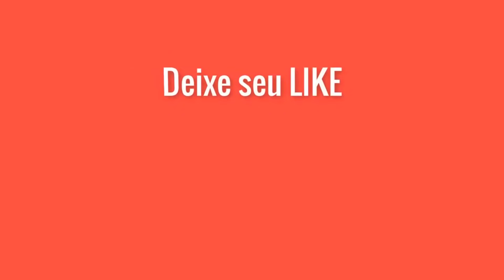SAPINHO DE CROCHÊ 🐸 (CHAVEIRO) - VEJA O PASSO A PASSO! crochet frog | rana de ganchillo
Nesse vídeo vou ensinar pra vocês esse lindo SAPINHO DE CROCHÊ, ele pode ser usado como um chaveiro, como ímã de geladeira ou como uma peça para aplicação. Vai ficar uma graça!

Você vai aprender o passo a passo! Venha conferir!!! Essa peça em crochê é muito rápida de ser feita e não exige que você tenha conhecimento avançado em crochê. Sim! É uma peça em crochê para incitantes!

É uma ótima oportunidade para desenvolver suas habilidades em crochê, criar suas peças em crochê e ter renda com a venda de artesanato!

Essa peça em crochê nós recomendamos a venda por um preço entre R$ 15,00 até R$ 20,00.

Materiais:
- Linha de seda grossa, 100% polipropileno, textura 288 na cor verde-limão;
- Agulha para crochê 1.75 mm (milímetros);
- Agulha de tapeceiro;
- Isqueiro;
- Corrente para chaveiro e argola;
- Fibra para enchimento;
- Tesoura;
- Alicate de bijuteria;
- Dois olhos postiços medindo por volta de 2,0 cm (centímetros) de diâmetro;
- Pistola de cola quente e uma cola quente;

Agradeço a sua visita! Muito obrigado!!!

Busca:
SAPINHO DE CROCHÊ
SAPINHO DE CROCHE
SAPINHO EM CROCHÊ
SAPINHO EM CROCHE
SAPO CROCHÊ
SAPO DE CROCHÊ
SAPO DE CROCHE
SAPO EM CROCHÊ
SAPO EM CROCHE
SAPO CROCHÊ
crochet frog
rana de ganchillo
sapo croche facil
sapo crochê fácil
sapo de crochê fácil
sapo de croche facil
sapo em crochê fácil
sapo em croche facil
animais de crochê
animais em crochê
animais de croche
animais em croche
crochê para iniciantes
croche para iniciantes